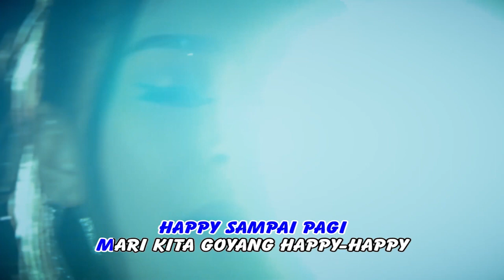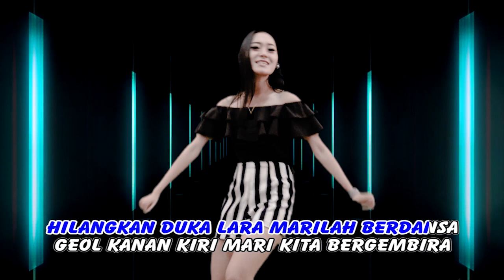Vita Alvia - Goyang Happy | Dangdut [OFFICIAL]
Album : House Manjah
Artis : Vita Alvia
Telkomsel : Ketik GHVAK Kirim Ke 1212
Indosat : Ketik SET GHVAK Kirim Ke 808
XL&AXIS : Ketik 35203506 Kirim Ke 1818
THREE (3) : Krtik 678955 Kirim Ke 1212
Produksi : Sandi Records